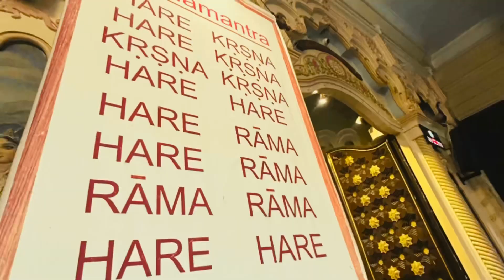Jai Ho banke Bihari lal ki 🙏🏻♥️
Wish List India
Love you all ! God Bless You all! ♥️🧿
You all can call me Deev

| People| Places | Culture| Food| Music | vacations |  Holiday | BucketList | Hotels | Camps| Homestay’s | Shorts | Reels| Healing Sound | Cafe Music | Sleeping sound | Explorer | Wanderer | Daily Vlogs